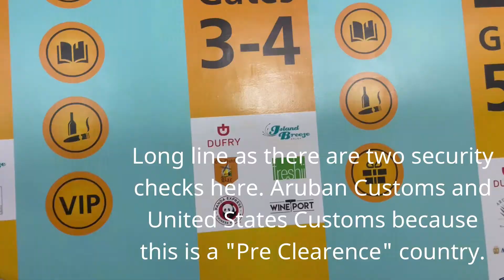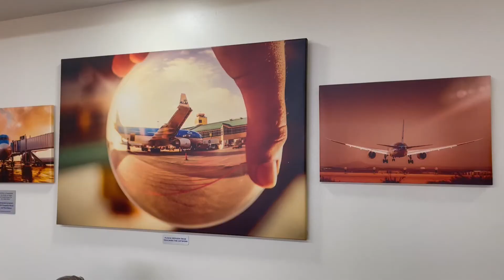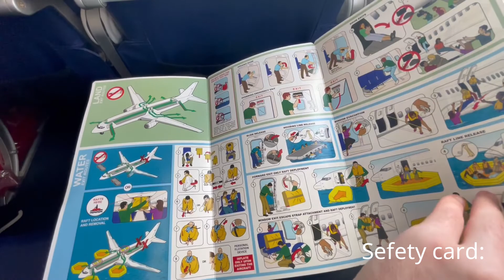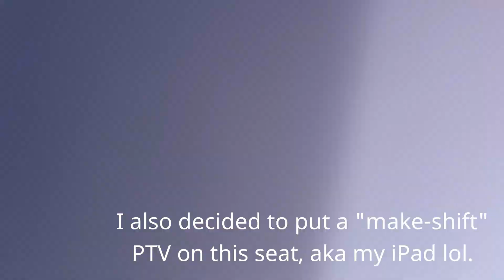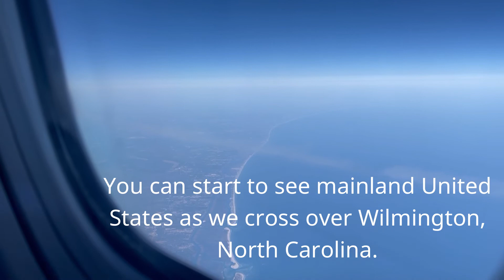TRIP REPORT | Southwest Airlines - Boeing 737-800 - Aruba (AUA) - Baltimore (BWI) - Economy